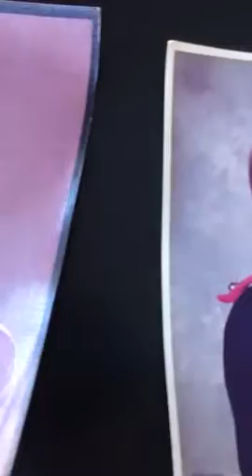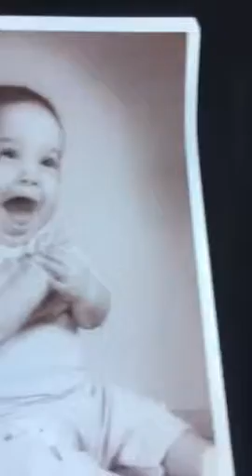Neil, Part 1